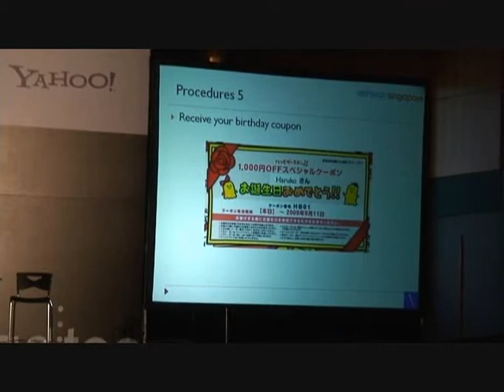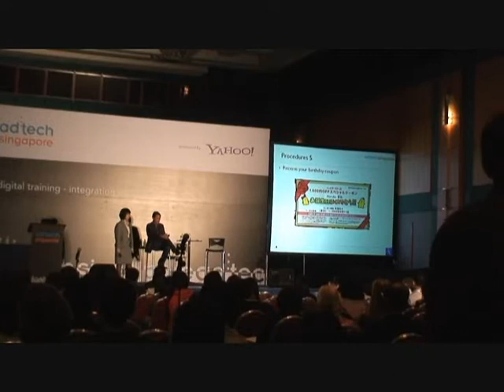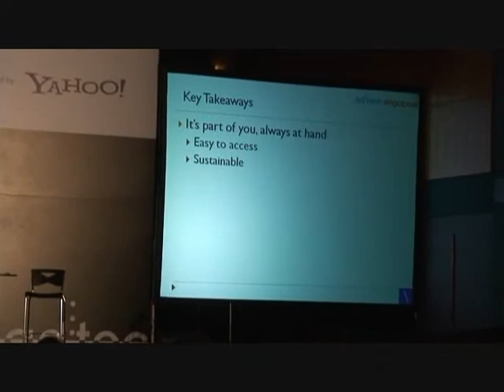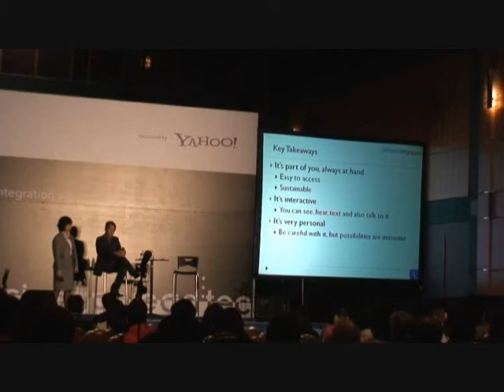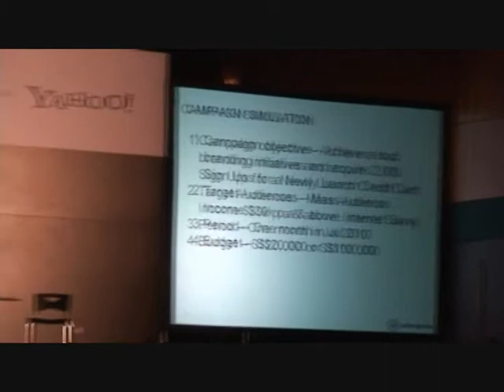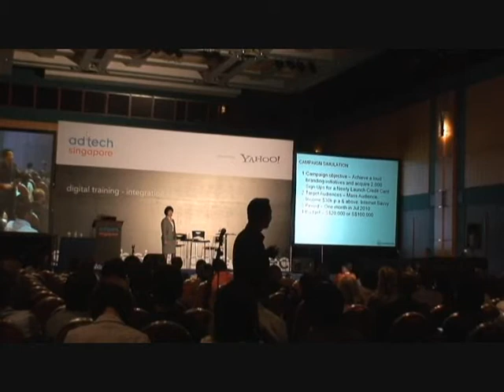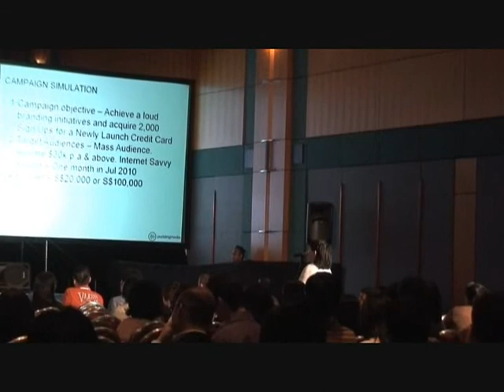TBWA博報堂 皆川治子氏セッション Vol.5 ad:tech Singapore2010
Integration of mobile advertising into traditional campaigns

Participants will hear case studies on integrating mobile platform into the mix of traditional advertising platforms. How to measure effectiveness in term of branding and tactical campaigns using mobile and also participate in a simulation to integrate mobile platform in a typical marketing campaign. This session encourages interactive from the participants so that all will learn the ideas of integrating mobile as part of their marketing plans.

WORKSHOP FACILITATOR:
Haruko Minagawa, Touchpoint Evangelist, TBWA HAKUHODO

Raymond Teoh, Vice President of Advertising Sales, Pudding Media